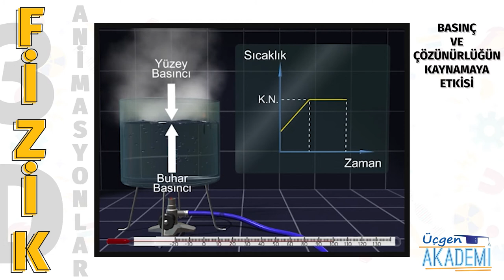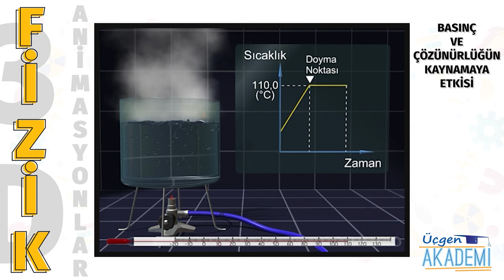Basınç ve Çözünürlüğün Kaynamaya Etkisi - Üçgen Akademi 3D Animasyonlar Serisi